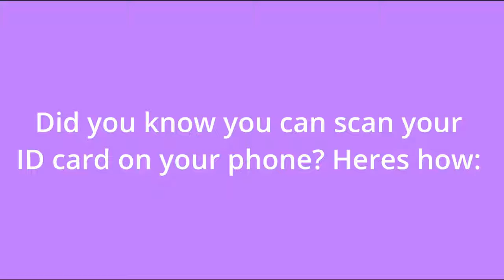Digital Activity Card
Did you know that you can access your Digital Activity Card

You will want to do this to get in free at football games and to take advantage of USB activities!

Here are the simple steps to do this.
- log in as a student
-Enter Diamond Bar High School for “organization”
-Enter Student ID #